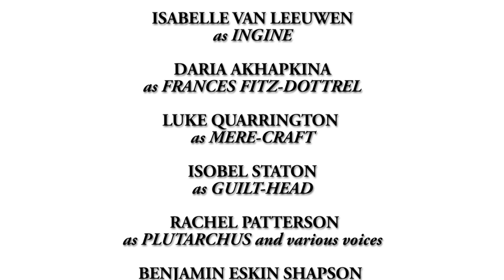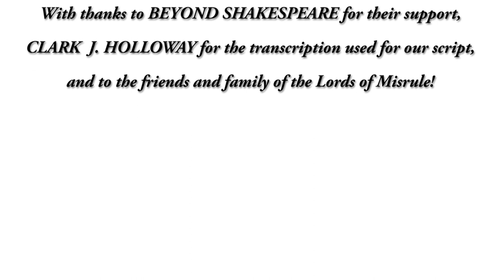The Devil Is An Ass: An Audio Drama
The Lords of Misrule are an amateur dramatics group based at the Centre for Medieval Studies at the University of York with over forty years of bringing medieval and early modern drama to life.

Even though theatres are still closed across the UK and beyond, that can't stop Lords! We're very proud to present our second audio drama produced, acted and directed remotely: Ben Jonson's The Devil is An Ass. Will Pug the demon prove himself a master class imp, or will the humans he falls in with in London be too much to handle?!

Our full attribution list of sound effects used in this production (with thanks to freesounds.org)